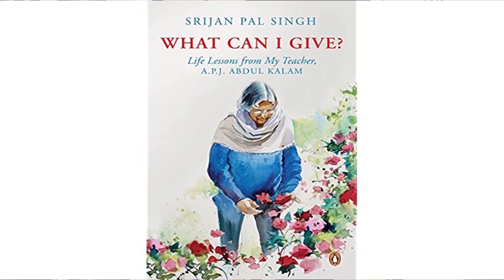Episode 1: I Want to Hear Him Speak Beautifully Again...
In this episode, Srijan Pal Singh recalls a memory of Dr. Kalam planning to get a birthday present for his best friend. Can you guess who this best friend was?

Adapted from the book, What Can I Give - Life Lessons from My Teacher, Dr. A.P.J. Abdul Kalam.